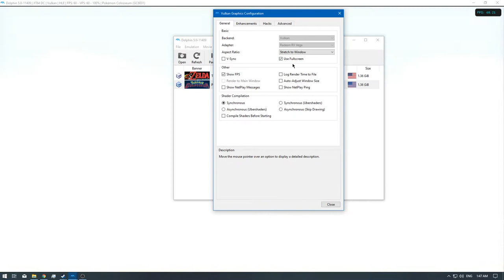[1/1] Pokemon Colosseum [4K] - Ep: 1 [NC]